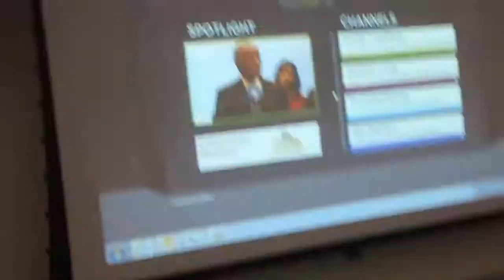Emerging Digital Strategies for New Social Communities Demonstration @ The Conference 1